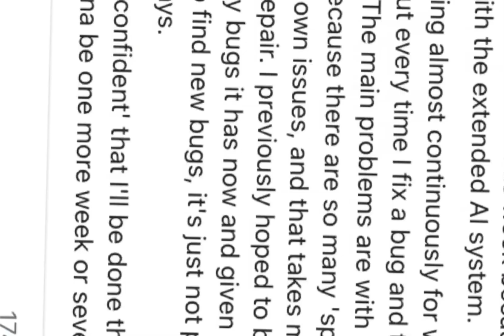Friends Intro, but in TFS